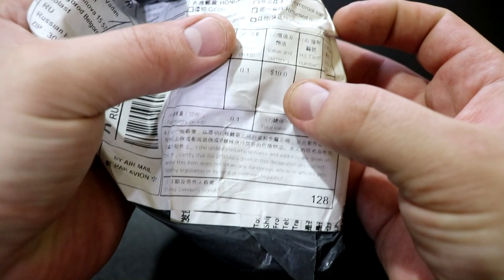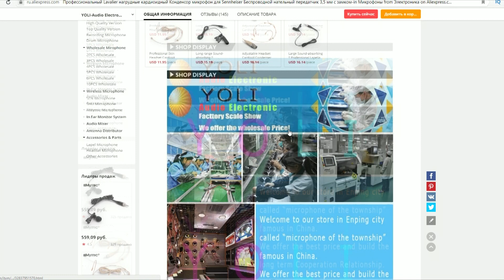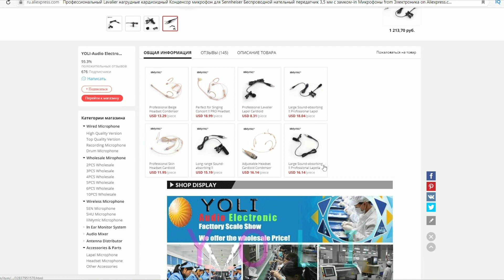Микрофон петличка Lavalier за 550р с Aliexpress